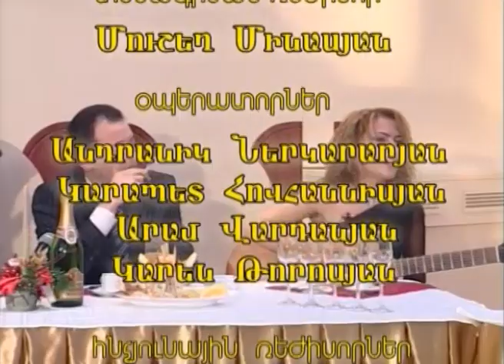ՀԵՂԻՆԱԿԱՅԻՆ ԵՐԳԵՐ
3-րդ ակումբի  55 - րդ քողարկումը